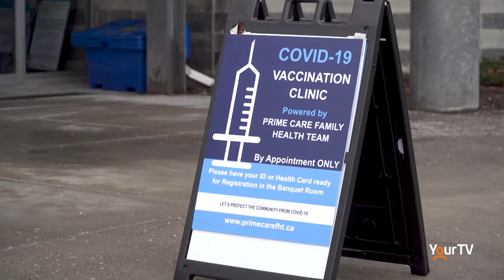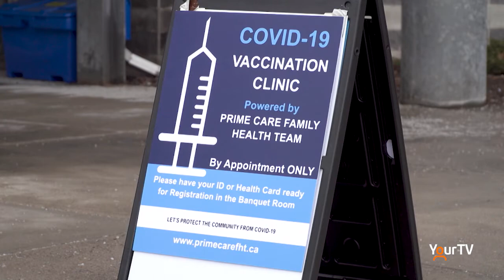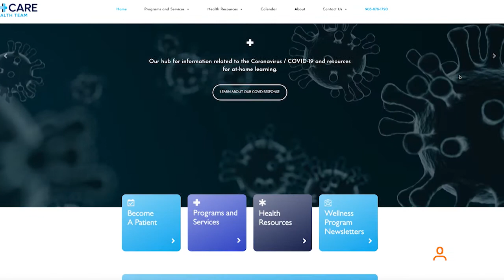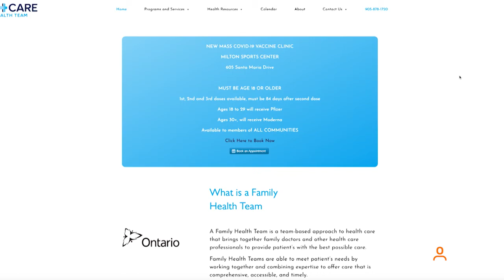New mass Covid-19 vaccine clinic at the Milton Sports Centre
Prime Care Family Health Team in collaboration with surrounding family health teams and the Town of Milton have opened a vaccine clinic at the Milton Sports Centre for those 18+.